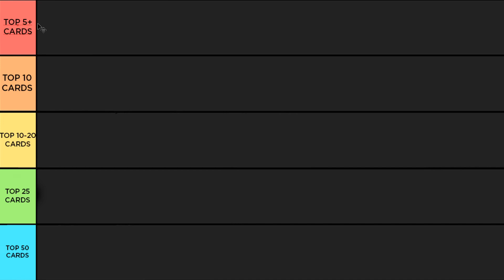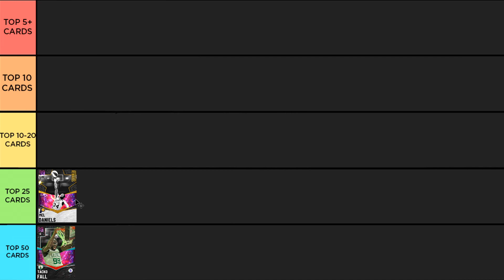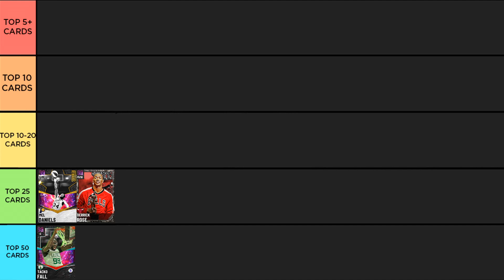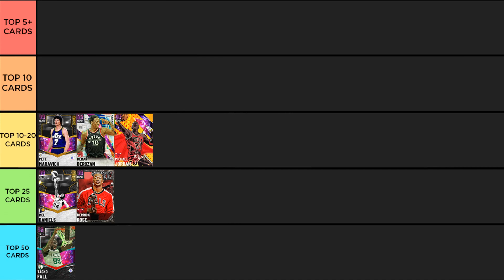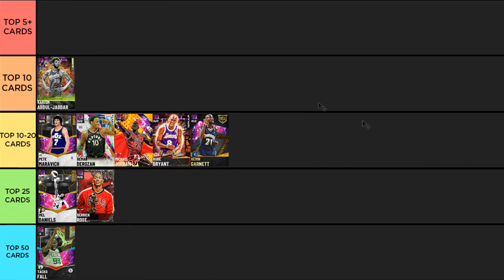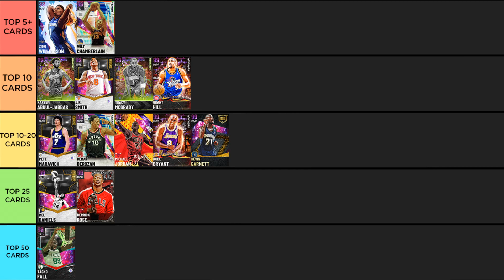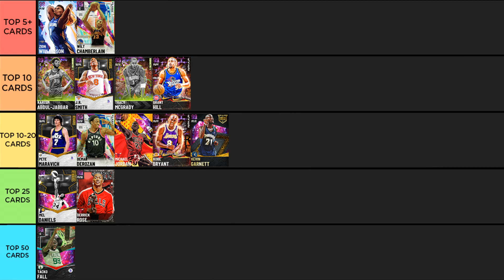RANKING ALL OF THE DARK MATTER CARDS IN NBA 2K21 MYTEAM!! 2K21 DARK MATTER TIER LIST!!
Dark Matter Tier List 2K21 - Nba 2K21 Dark Matter Tier List

RANKING ALL OF THE BEST CENTERS IN NBA 2K21 MYTEAM!! NBA 2K21 CENTERS TIER LIST!! Last year you guys loved the tier lists so we are back with them in nba 2k21 myteam. So for the first part we are doing the best dark matter cards tier list in nba2k21. In this video we will be going over some of the best dark matter in 2k21 myteam as well as some of the worst dark matter cards in nba 2k21 myteam and everything in between. This video will rank all of these dark matter cards in one big list so you can better see which is the best for you. Nba 2k21 pink diamonds tier list.

If you guys liked this video or found it informative please leave a like down below, comment what may still have some questions on and subscribe if you guys are new we are on that road to 8900 subscribers. Hope you guys have a great rest of your day and I'll see yall in the next video.